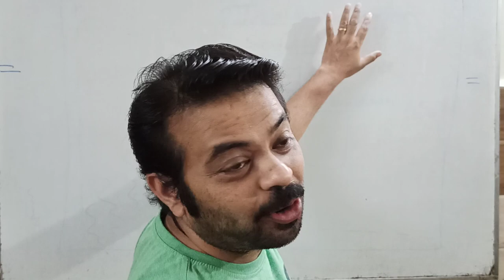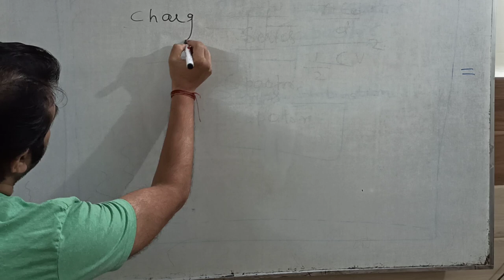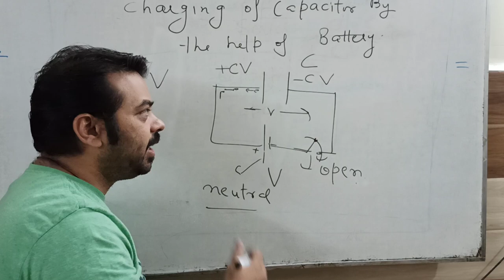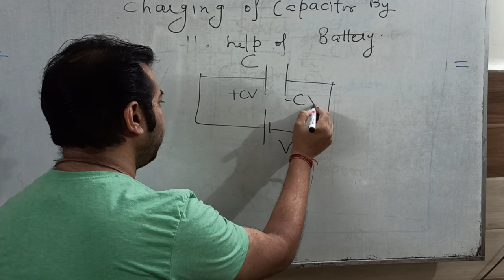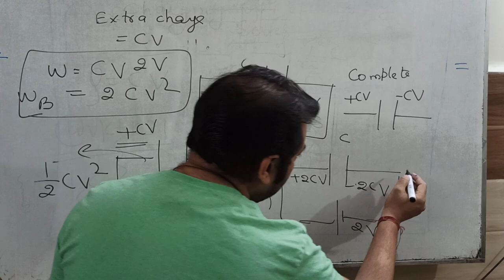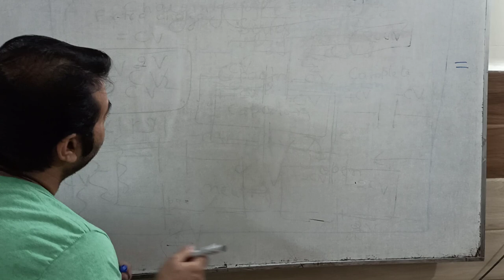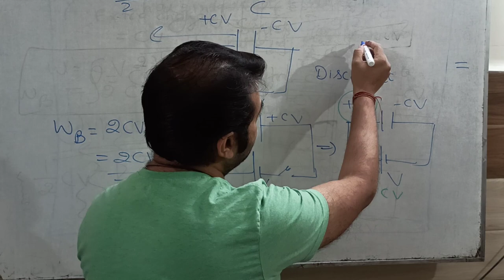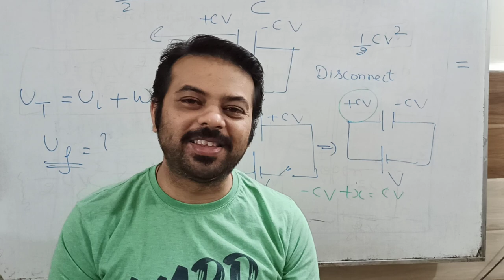Charging of Capacitors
How the Capacitors will Charging by Battery and other Capacitors